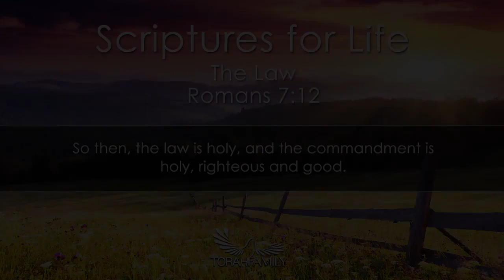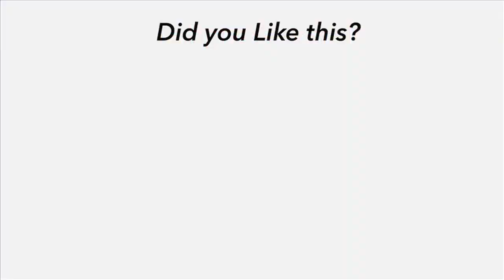Scriptures for Life | The Law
Daily devotion for March 25 (2 min)

Romans 7:12 NIV - So then, the law is holy, and the commandment is holy, righteous and good.